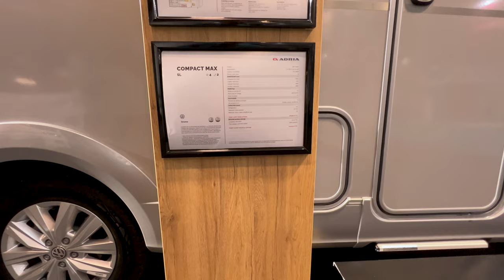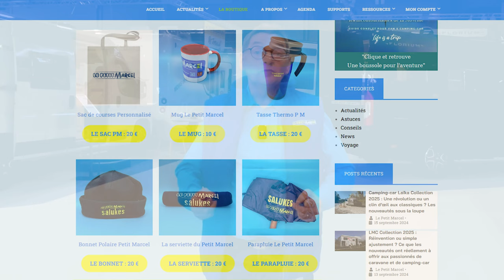5 tendances Nouveauté Camping-Car qui domineront 2025 - Quelle Nouveauté Retient Mon Attention !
5 tendances Nouveauté Camping-Car qui domineront 2025
Quelle Nouveauté Et Autres camping-cars Retiennent Mon Attention !
Explore les nouveautés les plus impressionnantes du Salon de Villepinte à Paris.
Découvre ce qui a vraiment capté mon attention cette année chez le constructeur de camping-car, caravane ou fourgon aménagé de chez Adria, Benimar, Campérêve et Webasto !

▬▬▬▬▬▬▬▬▬▬▬▬▬ VIDÉOS ASSOCIÉES ▬▬▬▬▬▬▬▬▬▬▬▬▬

00:00 - La vidéo parle de...
02:38 - Adria
05:34 - Benimar
24:45 - Campérêve
32:00 - Cuisson
34:49 - D'autres vidéos